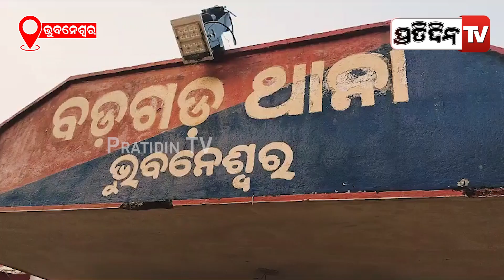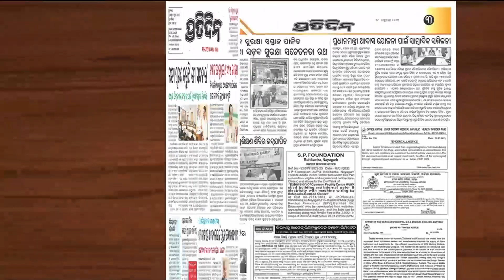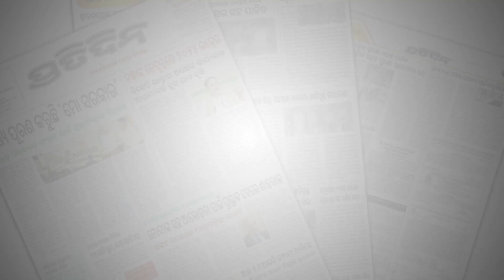ଅଧା ରହିଲା ମା' ଦଶାହ କର୍ମ ,ଦଶ ତୁଠରୁ ପୁଅକୁ ଉଠାଇନେଲା ପୋଲିସ। Bhubaneswar